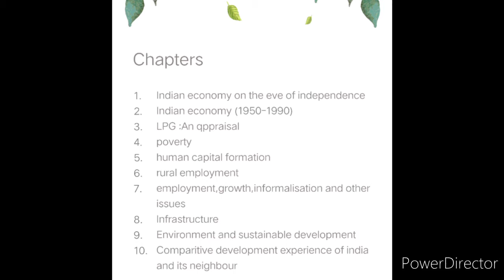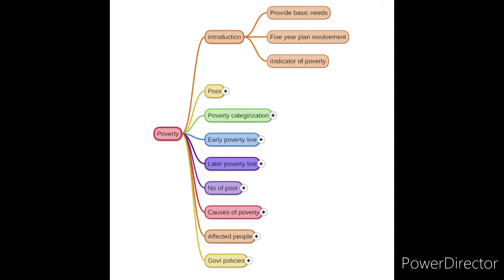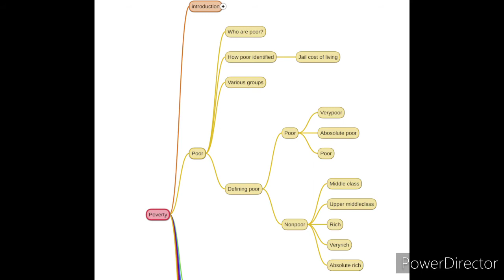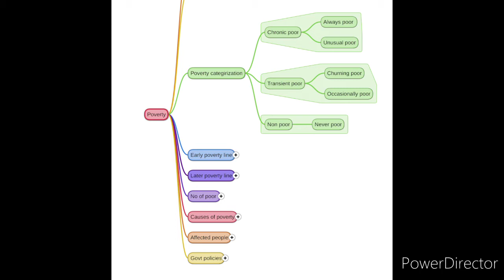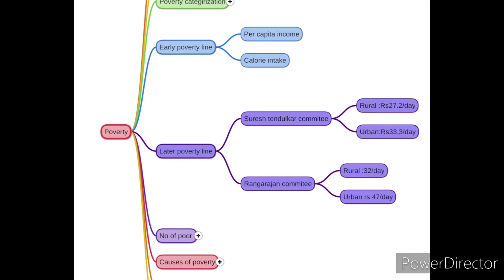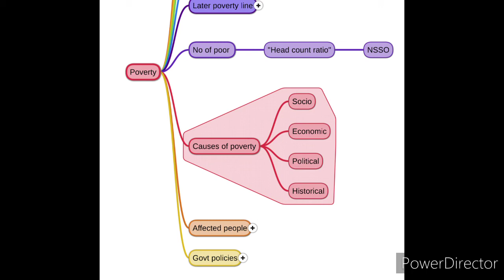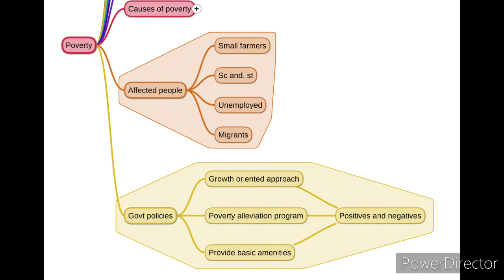Economy-Class 11 Ncert- indian economicdevelopment-chapter4 -Tamil